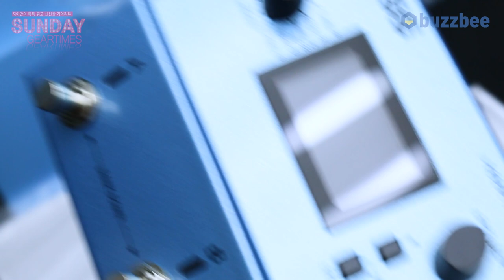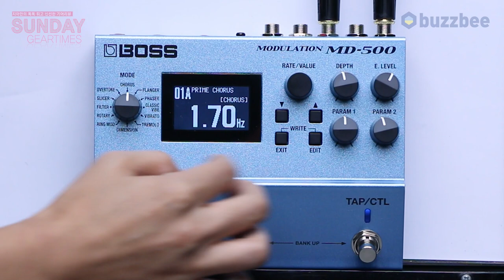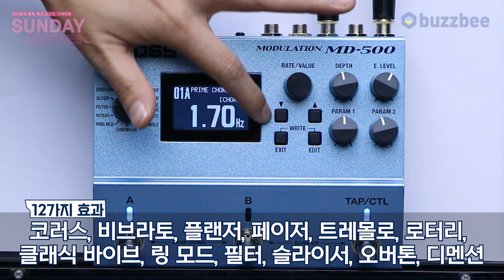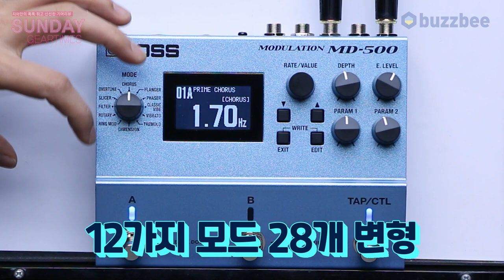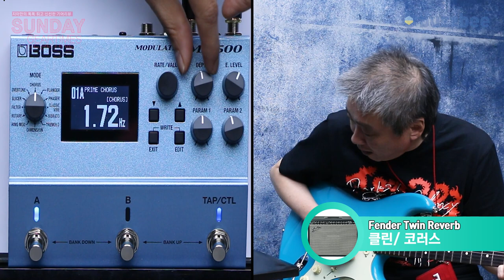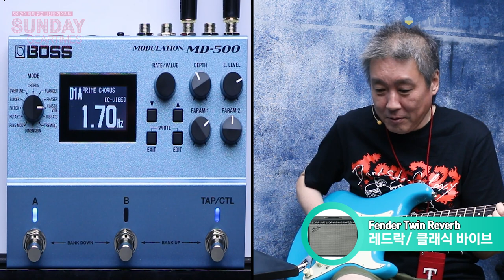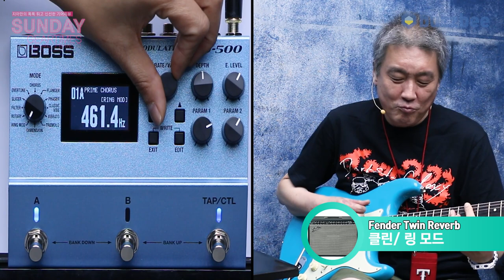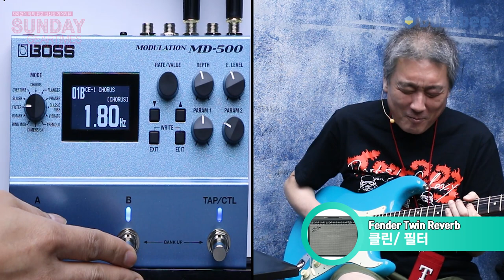[ SundayGearTimes 548회] Boss 이펙터 Modulation MD-500 1편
0:00 언박싱
2:05 기어 소개
8:02 12개 모드 사운드 테스트(Sound test)